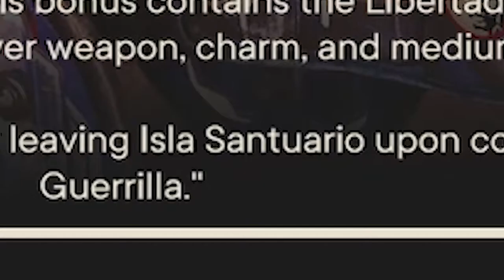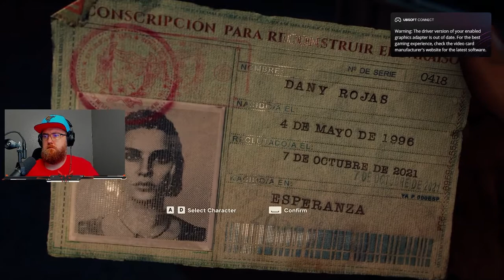I CANNOT PRONOUNCE THIS!!!!｜Farcry 6 (PART 1)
Time to kill Gus!

Far Cry 6 takes place in 2021 on the fictional Caribbean island of Yara, which is inspired by Cuba and described as "the largest Far Cry playground to date" and "a tropical paradise frozen in time"; Though Cuba also exists in the game as well. It is ruled by "El Presidente" Antón Castillo (Giancarlo Esposito), a fascist dictator with full control over the island. Castillo is guiding his son Diego (Anthony Gonzalez), who is unsure of his own future, to follow in his footsteps.[5] Esposito described his character as a leader "trying to empower the people to understand that they need strong leadership now", but is stuck in the middle of a revolution. Esposito further added that "his father was a dictator before him and he wants to empower the people to take their country back. His goal is to use the resources that they have within the country to survive without allowing outsiders to come in and co-opt their scientists, their intellectual property, all of these things". Esposito continued that Antón is "trying to empower his son to take up his mantle and really embrace ideas that would allow him to see that soon he will probably be the next leader in this country

Edited by: orcaforce
gameplay by : Hawk4Gaming

Lets play
Walkthrough
Blind
JOLLY
COLLABORATION